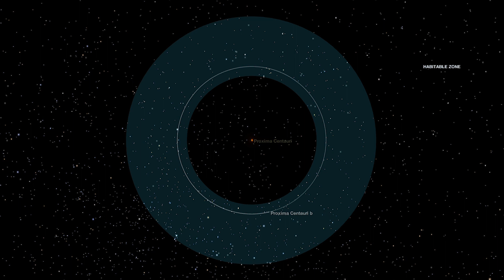New Super Earth Found Orbiting Proxima Centauri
Astronomers believe they have found Proxima c. They have recently traced a signal they believe belongs to a super-Earth orbiting Proxima Centauri.

Narrator:
Russell Archey

Graphics & Credits:
Space Engine
NASA's Eyes